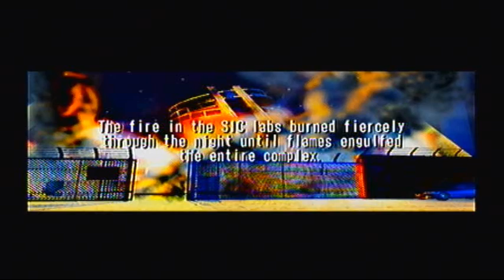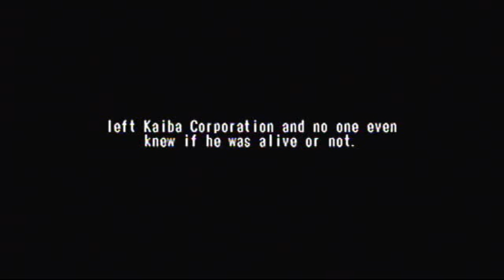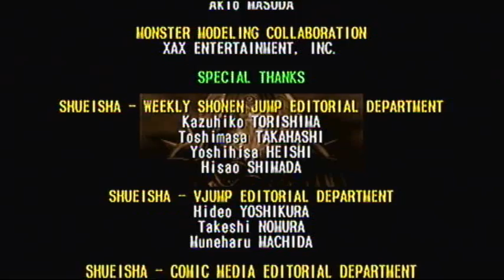Let's Play Yu-Gi-Oh! The Falsebound Kingdom #43 - Dark Spirit [Kaiba]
If this is your second campaign, or you play the first campaign twice, you get to rematch an Egyptian God at Level 99. Good luck with this one as Slifer the Sky Dragon has an ability attached to his special attack. After that, it's on to the unlockable campaign. Game made and published by Konami.